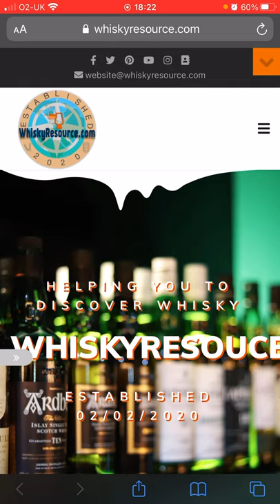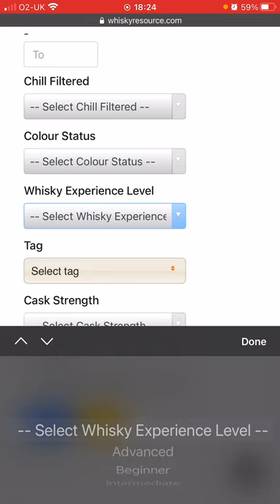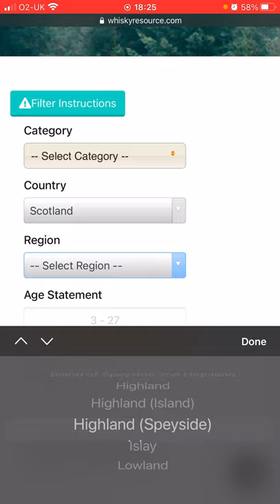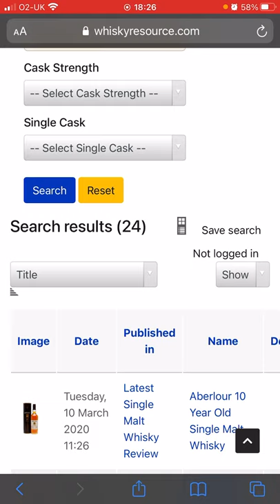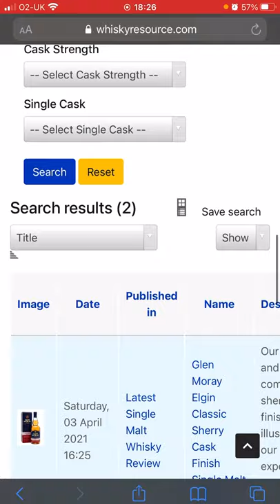So you want to get into Scotch Whisky Beginners guide part 2 (short edition) whiskyresource search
Brief version of Part 2 of So You want to get into scotch whisky beginners guide featuring how to use the whisky resource search and filter options.

A longer version will be released soon.

00:00 Introduction
05:45 How to use Search and Filter on our website